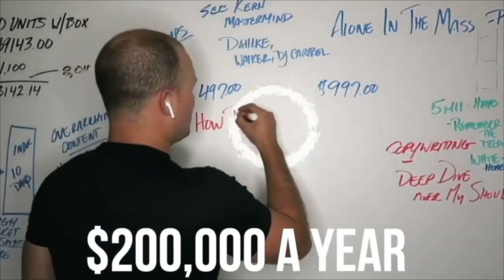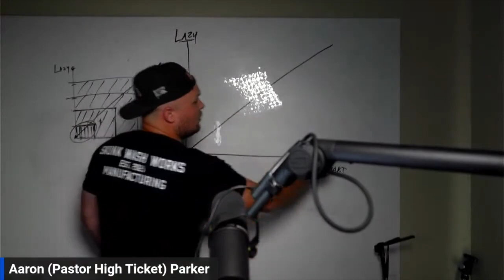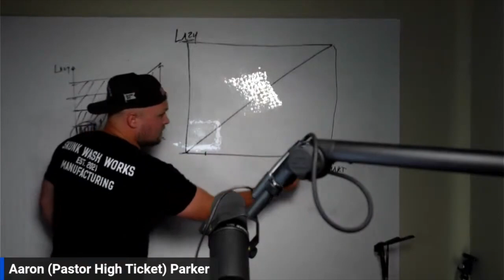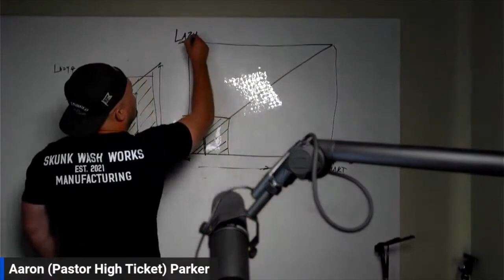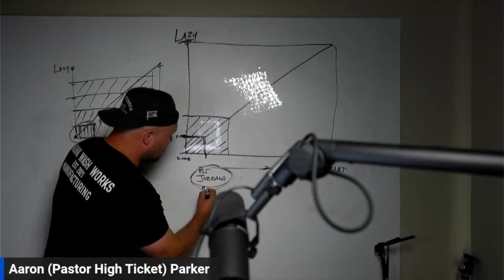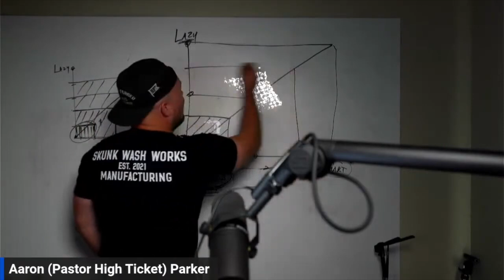This Video Will Change Your Life (Smart Lazy Matrix)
🔴 Download QuoteIQ 👇🏻